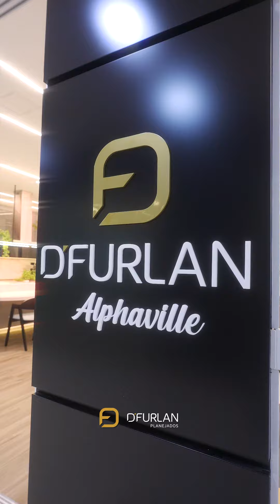Closet feminino com peças exclusivas D' Furlan. Prateleiras iluminadas, cabideiro com sensor.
Closet feminino com peças exclusivas D' Furlan. Pratelerias iluminadas, cabideiro com sensor de presença para acionar a iluminação, as portas com acabamento bronze, gaveta com acabamento couro ecológico. E tem muito mais detalhes para você conhecer quando vir até a nossa loja.

Osasco: Rua Pedro Fioretti, 407 - Osasco/SP

Compartilhe sua planta conosco e solicite um orçamento!